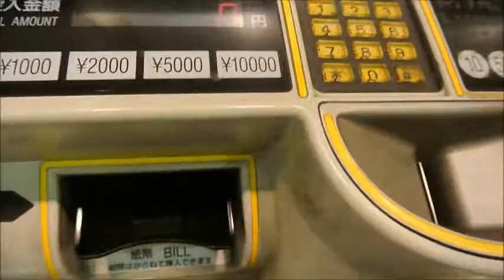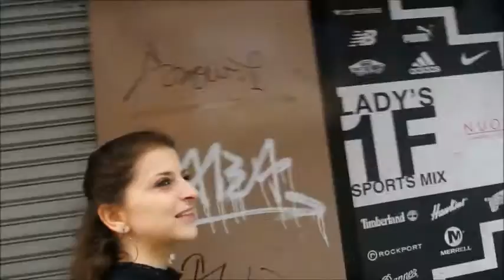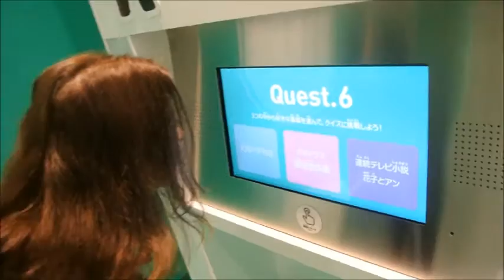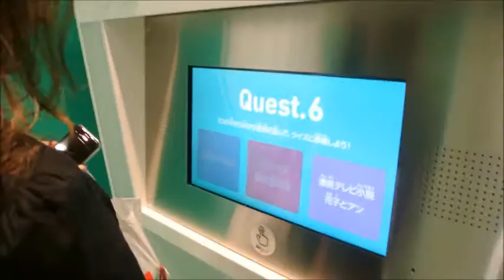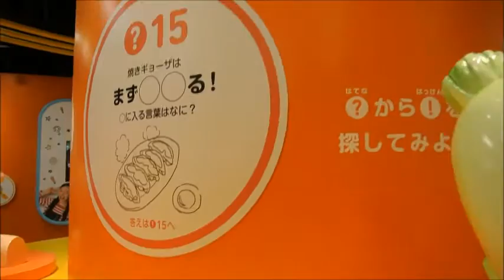Passeando em Tokyo: Hachiko, Shibuya e NHK Studio Park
Nesse vídeo eu mostrei um pouco mais do Japão com a minha amiga brasileira que mora lá Gesiane! Vimos a famosa estátua do Hachiko, o bairro de Shibuya e o NHK Studio Park.